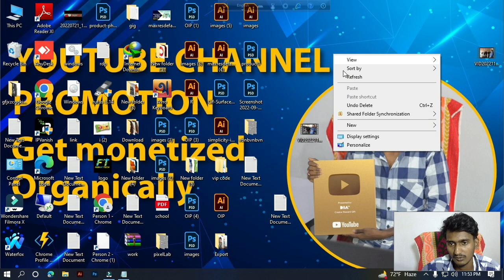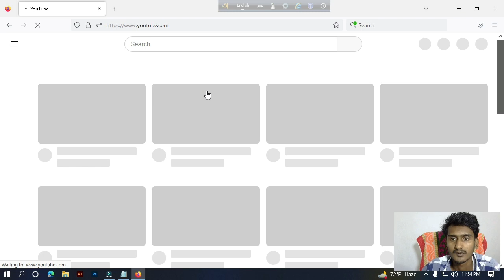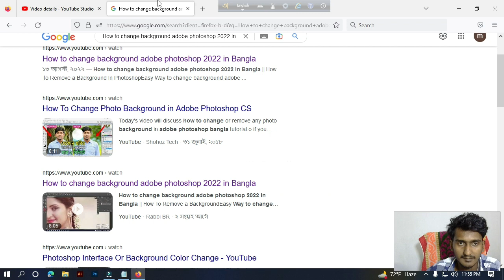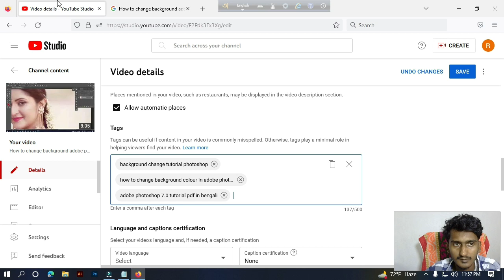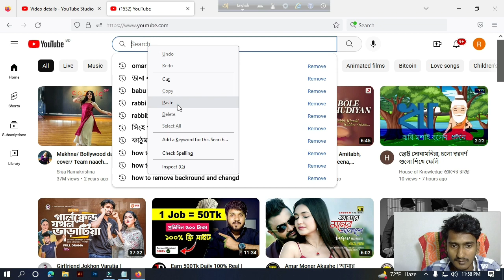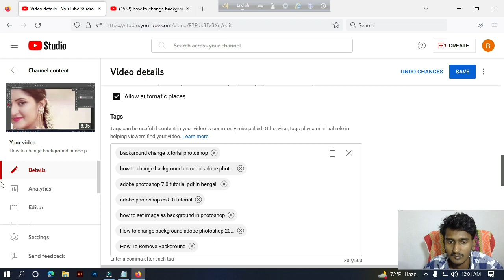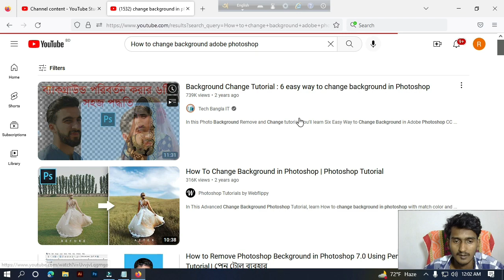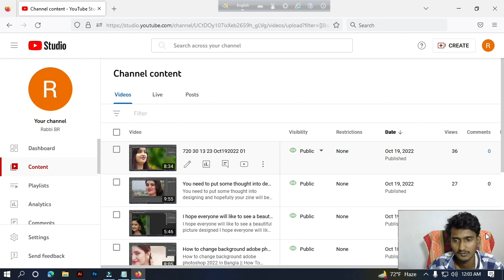How To Rank Videos on YouTube Online SEO Part 2 | Complete beginners tutorial in Bangla